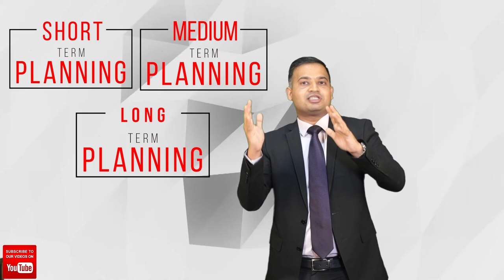3 Easy Steps Of Personal Financial Planning | How Rich People Manage Money By Nishant Baraya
2-  Home Loan Tips | Home Loan का Part Payment करें या नहीं | Home Loan Guide by Nishant Baraya

3- 10 Mistakes of Investors in Mutual Funds | SIP Investments में ये गलतियाँ कभी मत करना

  It is extremely critical and important to set Financial Goals properly and then begin a journey to achieve them with the right approach. That is how all successful and Rich people manage their money keeping goals in mind.

In this Video Nishant Baraya explains the power of goal-based financial planning which can ensure that money works for you in the best possible ways.

This planning is divided into 3 legs

1. Short Term Planning

This planning is required when your investment time horizon is less than a year. These Investments are inflation-beating, Safe &  Liquid like Short term & ultra Short Term debt Mutual funds & short term Fixed Deposits.

3. Medium Term Planning

The purpose of this planning is to create capital appreciation. The right horizon should be 1-5 yrs. Instruments can be Equity, Mutual Funds, Fixed Income.

3. Long Term Planning

The objective is long term wealth creation with a specific goal in mine like retirement, Kids education, Home etc.
This planning generates long term wealth for you which takes excess to 10 years. The instruments can be Equity, Mutual Funds, Real Estate & commodities.

By following the above approach we can invest money in the right buckets and hence optimising the returns and minimising the risks.

Happy Investing!!